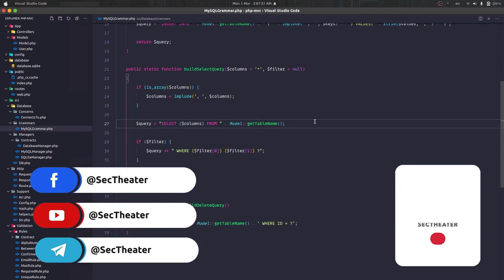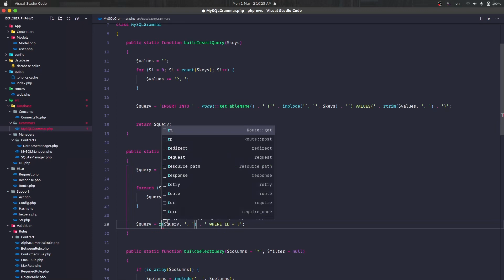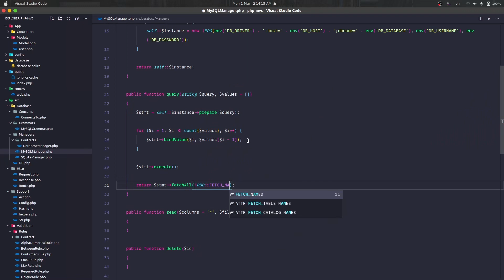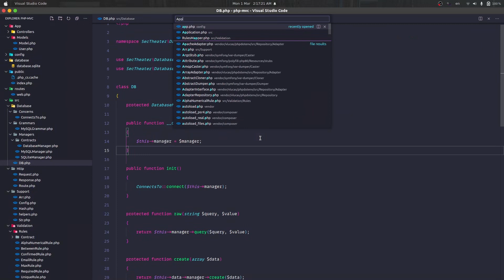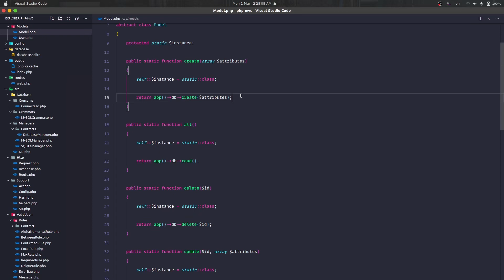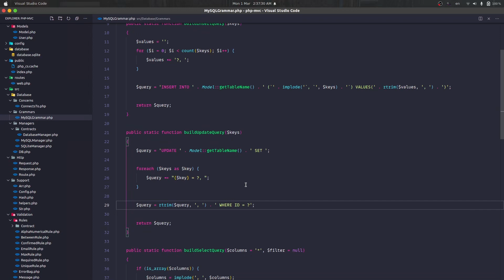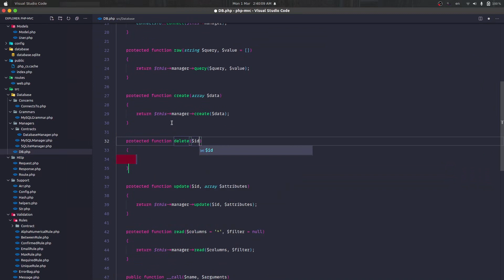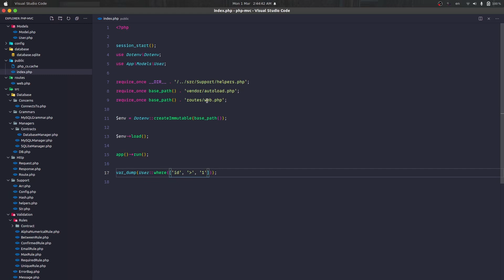25 - database last part - finishing database class